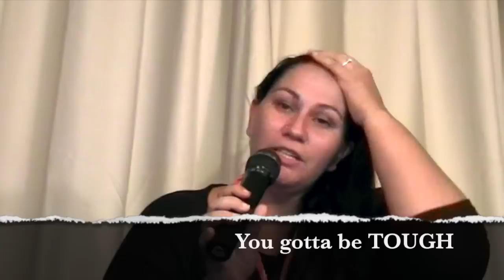2015: GEMaP TEAM BLESSING FOR THE START OF THE ACADEMIC YEAR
This video was made for the GEMaP Team as a blessing for the start of the 2015 academic year.

""You will explore and stretch yourselves, and all of us, in challenging and life-giving ways.  We celebrate that you are willing to share your gifts for the benefit of our young people and the future of our community.  Serve humbly in this role, and dedicate yourselves to following Christ’s example for living and leading".

Performed by: Casey Munro
Original Artist: Des'ree
Song:  You Gotta Be (1994)